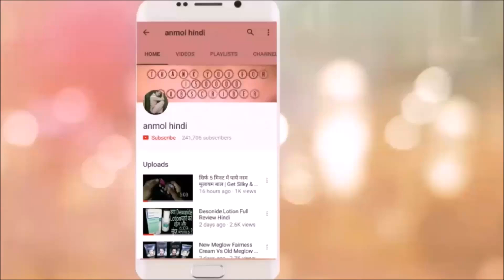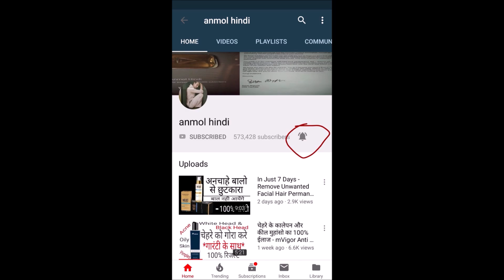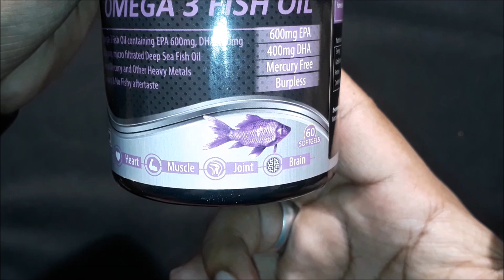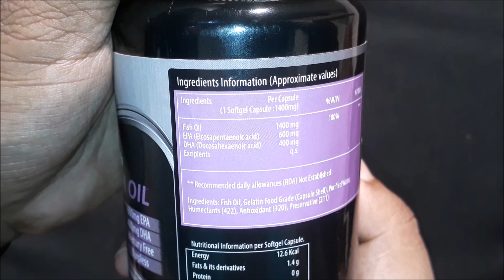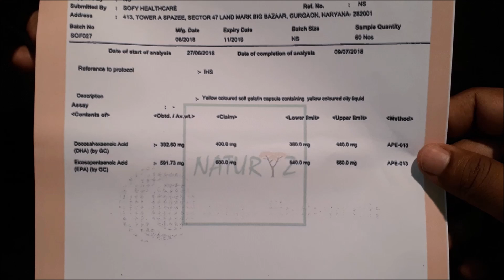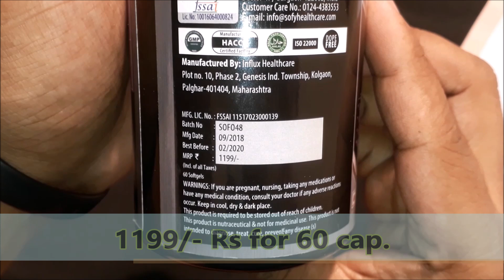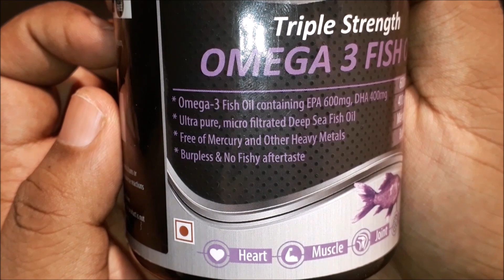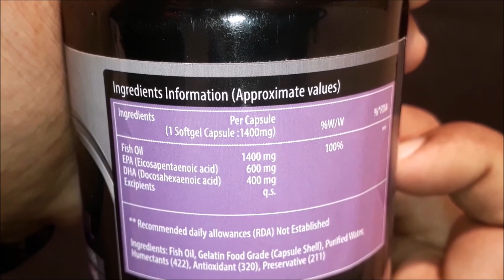इंडिया का सबसे अच्छा और सस्ता Omega 3 Fish Oil - Naturyz Triple Strength Fish Oil Capsules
विडियो अच्छा लगा हो तो 👍Like और Share जरूर करे ।

anmol hindi
anmolhindi

/+anmolhindi